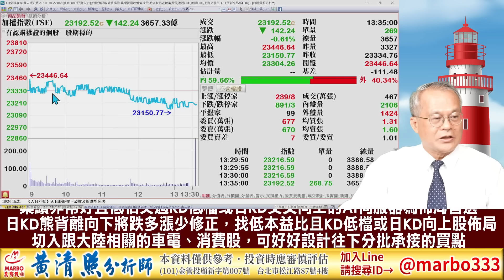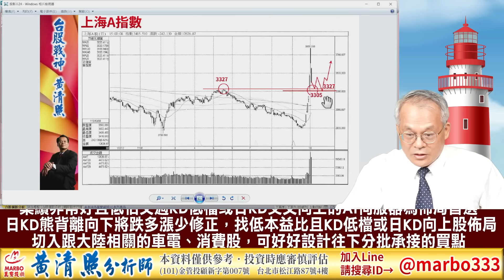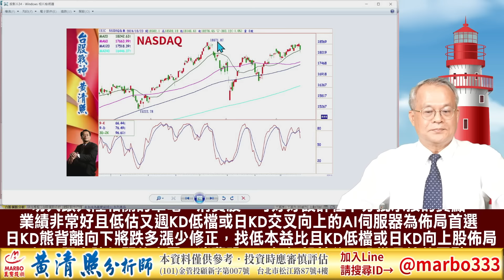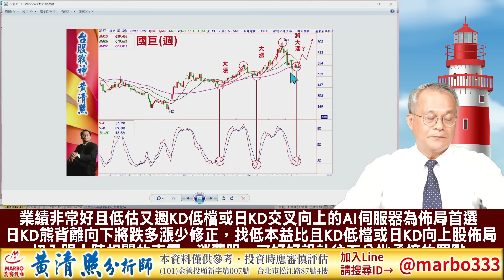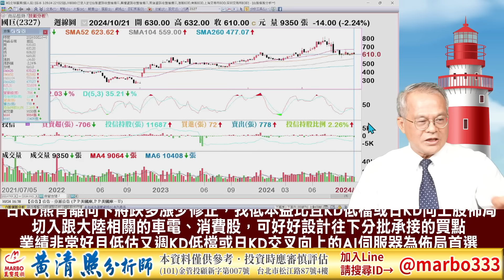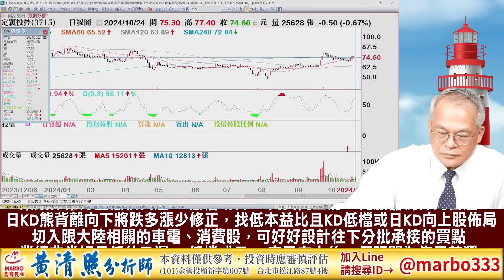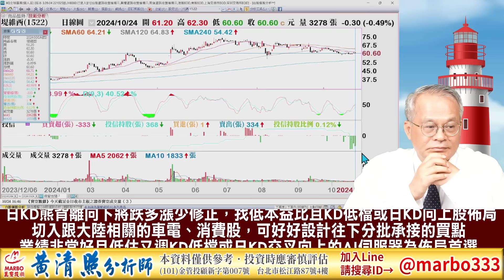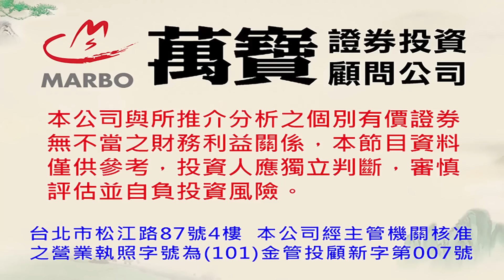113/10/24【照哥開講】瑞儀、定穎、百和、致茂、映泰、耿鼎、東陽、青雲、矽格、滬深2X良性輪漲．鴻海、緯創、貿聯、台光電、國巨、台燿、廣達、金像電、健鼎、光寶、閎康、佳必琪良性輪漲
日KD熊背離向下將跌多漲少修正，找低本益比且KD低檔或日KD向上股佈局
切入跟大陸相關的車電、消費股，可好好設計往下分批承接的買點
業績非常好且低估又週KD低檔或日KD交叉向上的AI伺服器為佈局首選

照哥官方唯一指定專線：
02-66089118